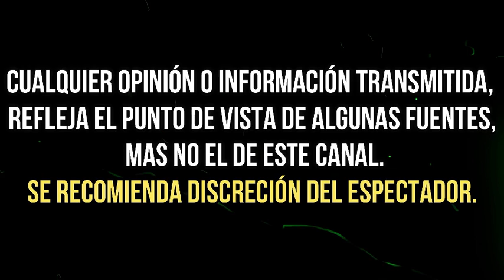AS3SIN4TO DE GRUPERO Y SISMO Y MAS LAS PREDICCIONES DE MHONI VIDENTE